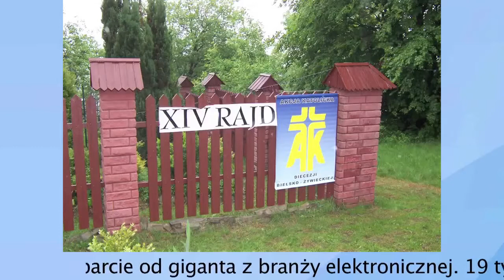Wiadomości diecezjalne 18 czerwca 2012 - Beskidy: Rajd Akcji Katolickiej